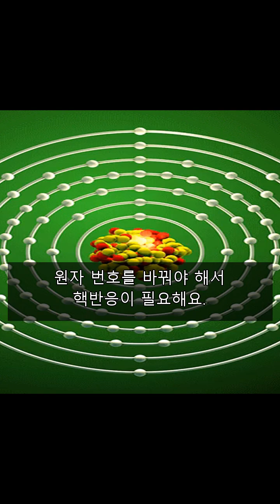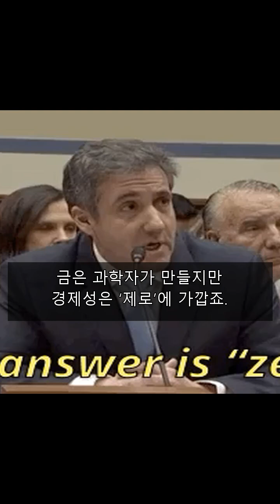“금도 다이아몬드도 만들 수 있다?” | Can We Really Make Gold and Diamonds? | 我们真的能造出黄金和钻石吗？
금과 다이아는 더 이상 ‘자연에서만’ 나는 게 아닙니다.
실제로 실험실에서 다이아몬드를 대량 생산하고,
핵물리학을 이용해 인공 금도 만들 수 있는 시대에 살고 있어요.
물론 아직은 금을 만드는 데 드는 비용이 훨씬 더 비싸지만요!
Gold and diamonds no longer only come from nature.
Lab-grown diamonds are real and widespread,
and nuclear transmutation has even created synthetic gold!
It’s just... making gold still costs more than it’s worth.
黄金和钻石现在不只是天然的了。
实验室里已经能大量制造人造钻石，
甚至可以通过核反应造出黄金。
只是成本还远高于它本身的价值。